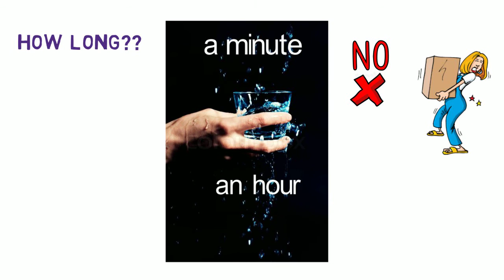A Valuable Lesson for a Happier Life l Hamesha Khush Kaise Rahe | Short Motivational Stories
About this video:
A Valuable Lesson for a Happier Life
Hamesha Khush Kaise Rahe
This short motivational story explains how to live a happier life. We must put all our baggage outside our home. Many people think about the office at home and about home at the office. Focus on the present and find solutions for the problems.